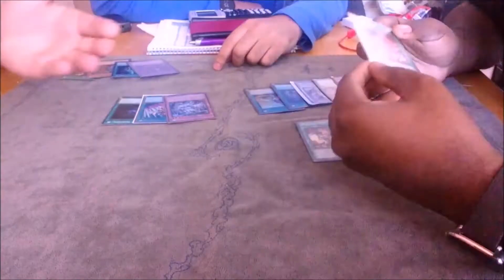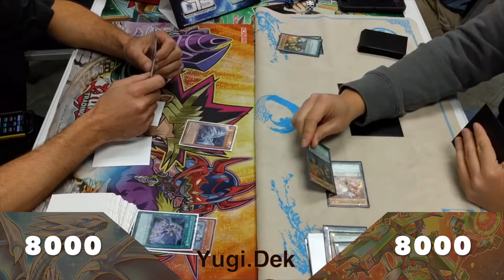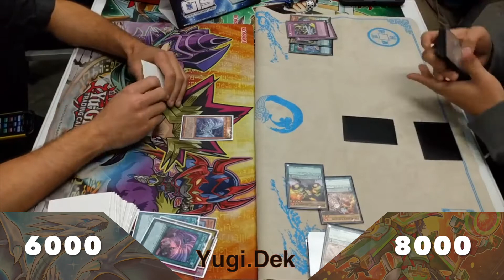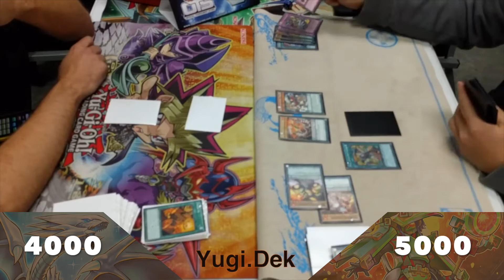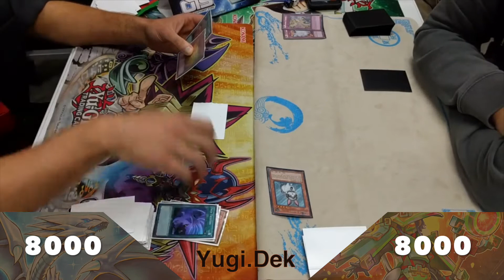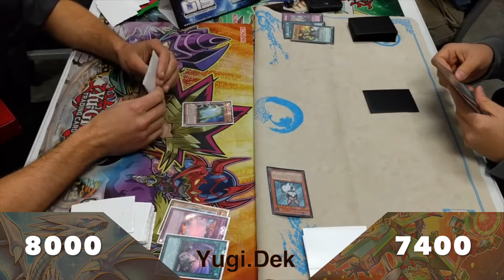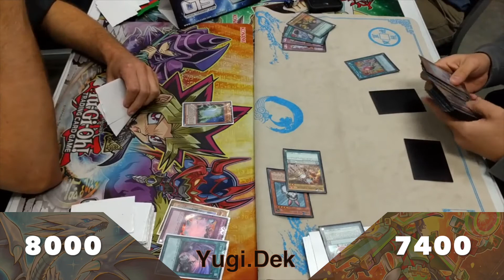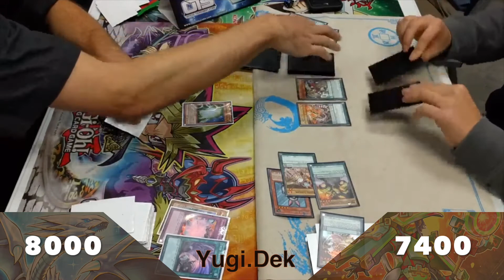BlueEyes.dek vs. Metalfoes.dek (GSG Local Match)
Local tournament match at Get Some Game.

We wish you happy holidays!